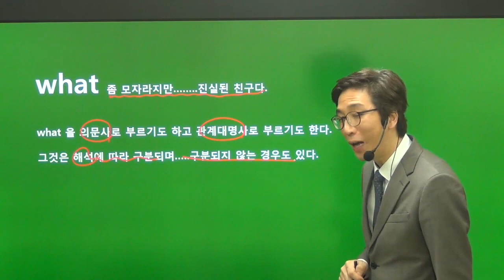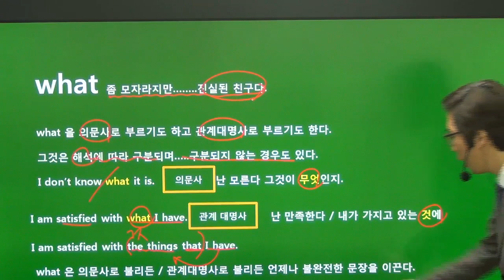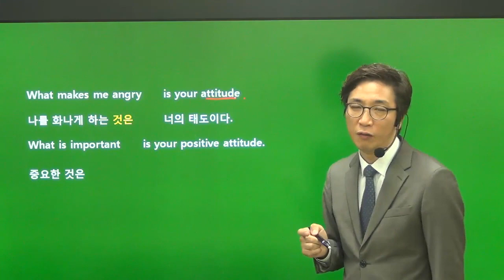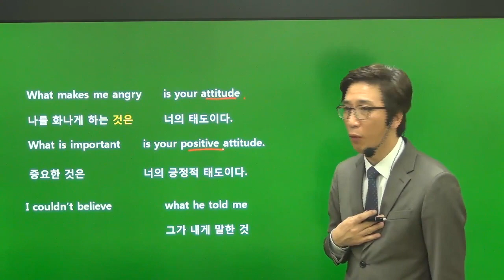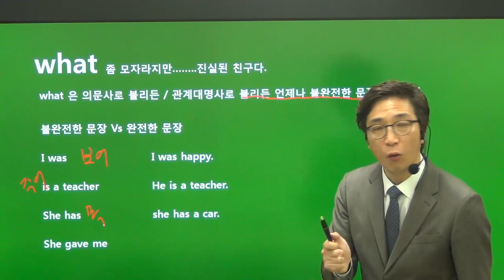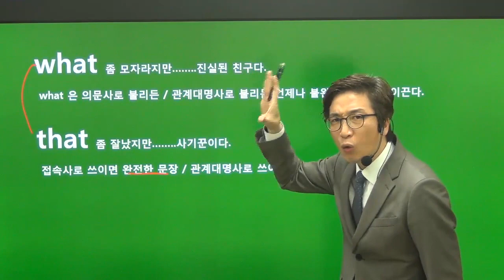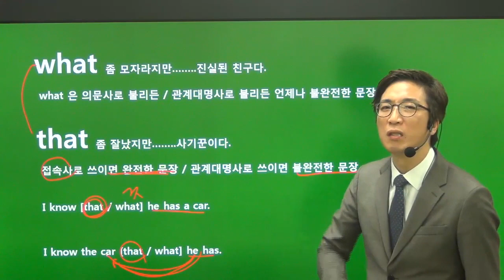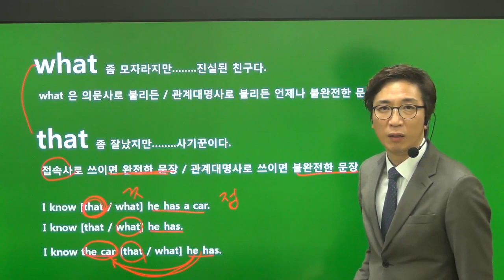What 과 that의 구별 쉽게 재밌게 확실하게 설명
what 과 that의 차이를 쉽고 재밌게 설명합니다.
완전한 문장과 불완전한 문장의 차이를 설명합니다.